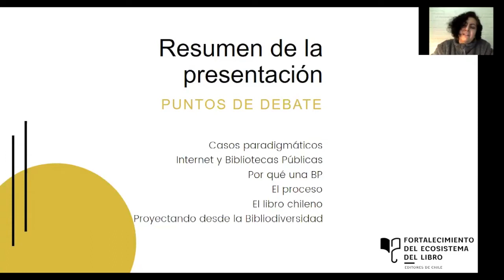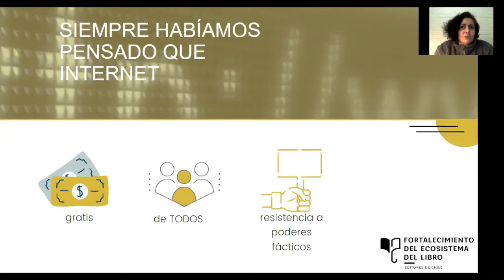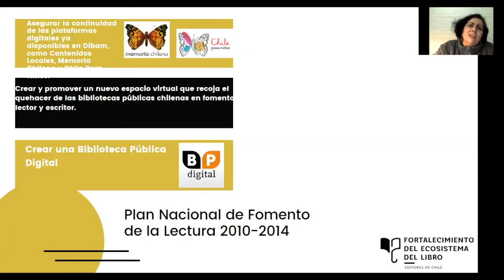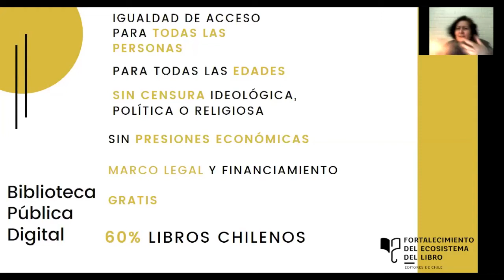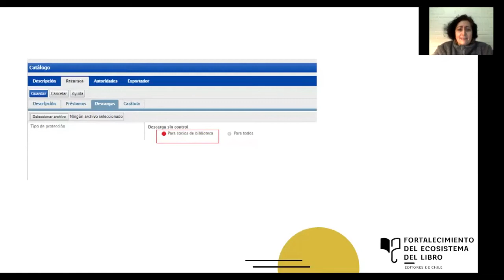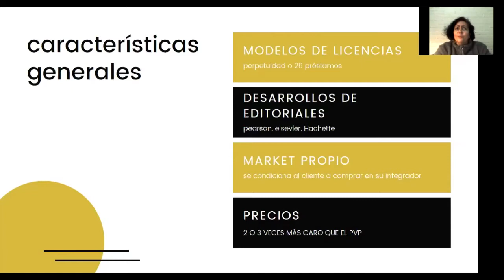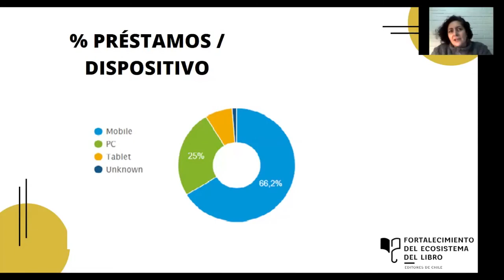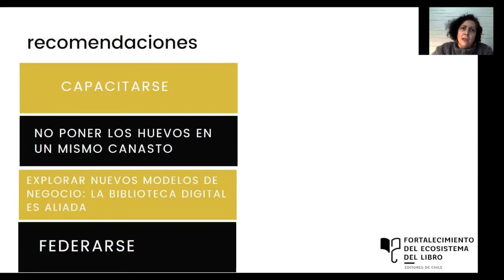Módulo 4: La bibliodiversidad en las bibliotecas digitales - 2020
Expositora: Florencia García

00:00 Introducción y contexto del programa "Fortalecimiento del Ecosistema del Libro" por Francisca Jiménez, presidenta de Editores de Chile.
01:03 Presentación del tema "Bibliodiversidad en las bibliotecas digitales" por Francisca Jiménez y Sebastián Santander.
03:54 Presentación de Florencia García y resumen de la exposición sobre bibliotecas digitales y bibliodiversidad.
09:00 Reflexión sobre la aparente facilidad en el acceso a contenidos digitales y la realidad en torno a bibliotecas públicas y la biodiversidad.
11:41 Evolución histórica del rol de las bibliotecas públicas en Chile desde 1920 hasta la actualidad.
18:54 Digitalización y contexto chileno
20:01 Ideación de la biblioteca digital
22:29 Componentes de una biblioteca digital
26:05 Desafíos con Digital Rights Management (DRM)
28:25 Modelos de ventas y desafíos
31:43 Desarrollo de plataformas y problemas asociados
35:43 Enfoque en libros chilenos y diversidad
38:45 Tendencias de lectura digital en Chile
39:44 Desafíos y cuestionamientos en el mercado de libros digitales
41:50 Importancia delas redes sociales y acceso a la lectura digital
43:19 Estrategias y recomendaciones para bibliotecas digitales
46:13 Criterios de selección de editoriales en bibliotecas públicas digitales
49:58 Panorama en torno a la dotación de libros en bibliotecas públicas
53:10 Cantidad de copias y políticas de préstamo en bibliotecas digitales
55:17 Clubes de lectura y transformación de espacios digitales
58:18 Importancia del audiolibro y cierre de la presentación
59:41 Recomendaciones para editores, usuarios y desarrolladores
01:00:52 Importancia de la autoedición y perspectiva integrada
01:01:35 Agradecimiento y cierre
01:02:13 Invitación a seguir la conversación